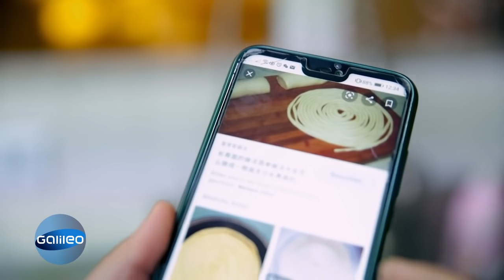Internationale Geburtstagstraditionen: Wie feiert man weltweit? | Galileo | ProSieben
Hierzulande gehören eine Torte, Kerzen und Geschenke zu einer guten Geburtstagsfeier dazu. Doch wie feiern Menschen in anderen Ländern diesen Tag? "Galileo" zeigt, welche Bräuche und Traditionen es in Südkorea, China, Australien, Indien, Venezuela und Spanien gibt.

,b/3eQ2n3U